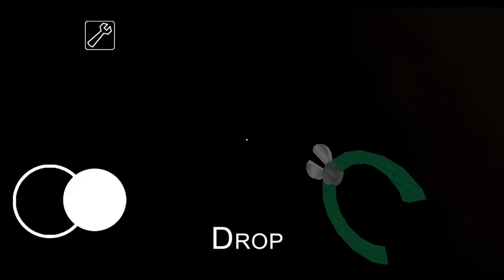Granny is Funny Cat!